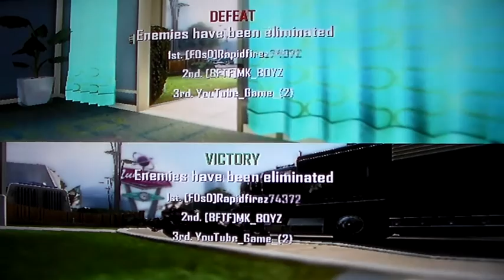BO2 Gun Fighting Tournamnet Round 1 Part 94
Rapidfirezombie  ((WINNER))
MRjensdecloedt
nathaniel10555
MK_BOYZ